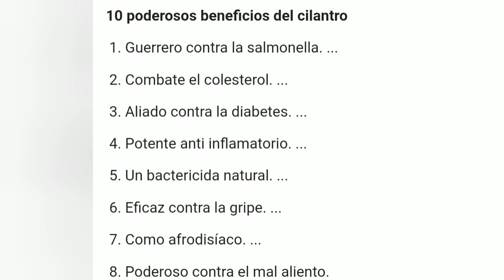como cocinar un Guiso de lentejas al natural 💗🍀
propiedades de las lentejas

1.- Son ricas en minerales imprescindibles para nuestro organismo como el magnesio, potasio, fósforo, hierro, selenio y calcio.
2.- Nos aportan vitaminas tan importantes como las A, B1, B6 y C, las cuales tienen efecto antioxidante y participan en muchas de las reacciones que se llevan a cabo en nuestro organismo.
3.- Son fáciles de digerir, por lo que están especialmente recomendadas para personas que tienen digestiones difíciles.
4.- Las lentejas son una excelente fuente de proteína vegetal. No obstante, para aportar todos los aminoácidos esenciales es preferible combinarlas en la misma comida con un cereal
5.- Gracias a la fibra que nos aportan las lentejas se mejora el tránsito intestinal y evitamos el estreñimiento. También la fibra nos hace sentirnos llenos durante más tiempo retrasando la sensación de hambre. Esta fibra también ayuda a prevenir la hipertensión.
6.- Estas legumbres tienen un contenido casi nulo de grasas, siendo un alimento muy beneficioso para aquellas personas que están llevando una dieta para adelgazar y que quieren vigilar el peso.
7.- Las lentejas son fuente de carbohidratos que nos proporcionan energía para llevar a cabo nuestras actividades durante el día.
8.- Nos ayudan a regular los niveles de glucosa en sangre, algo muy importante para evitar la diabetes.
9.- Las lentejas mejoran el funcionamiento de nuestro sistema nervioso así como el estado del ánimo debido a las vitaminas del grupo B que contienen.
10.- Está recomendado incluir lentejas en nuestra dieta entre una y tres veces por semana.
La pardina, el lentejón, la rubia o la verdina son algunas de las variedades de lentejas que podemos encontrar en los mercados